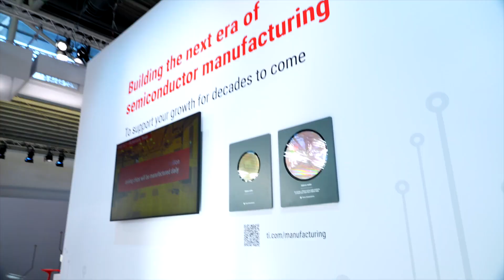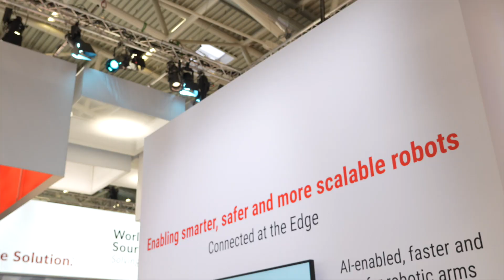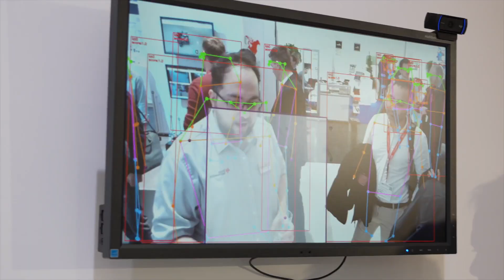Robotics at electronica 2022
Watch a brief conversation on the trends in robotics ranging from simple motor control to multi-axis control. Learn how TI's smart, safe and scalable robots utilize sensing, AI, functional safety and real-time control to increasingly collaborate with the surrounding world.